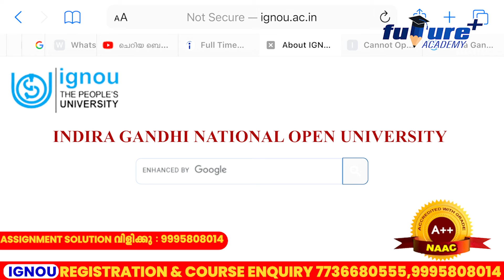IGNOU 2024 DECEMBER EXAM എപ്പോൾ രജിസ്റ്റർ ചെയ്യാം? |IGNOU DECEMBER EXAM DEATAILS IN MALAYALAM#ignou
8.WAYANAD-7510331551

- mentor support
- Application Through Class
- Assignment support
- Weekly Exams

- +2 കഴിഞ്ഞവർക്ക്  IGNOU  UNIVERSITY പോലുള്ള ഇന്ത്യയിലെ മികച്ച യൂണിവേഴ്സിറ്റികൾ നൽകുന്ന BA|B.Com| BBA|BSW  Etc... പ്രോഗ്രാമുകൾ

ഡിഗ്രി കഴിഞ്ഞവർക്ക് M.Com, M.A.Etc. പ്രോഗ്രാമുകൾ